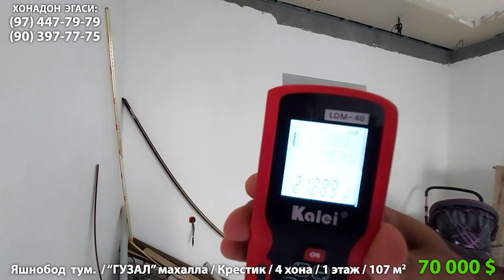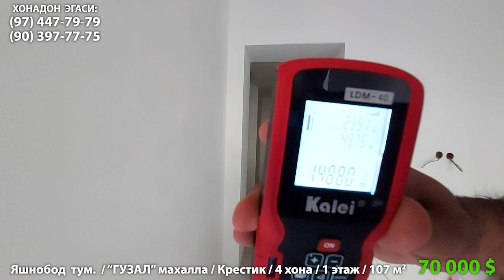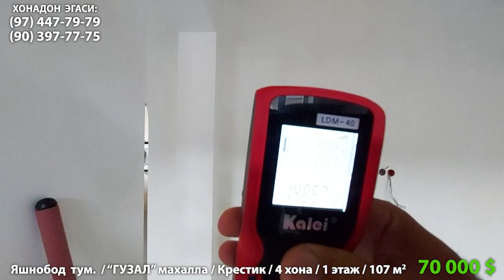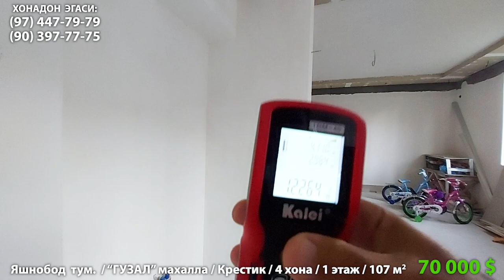Продаётся квартира 4 комнат 1 этаж 107 м2 адрес Ташкент Яшнабад цена 70000$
Янги новостройканинг 1 этажидан  4 хонали 107 квадрат метрли хонадон сотилади. Манзил Яшнаобод тумани, мўлжал крестик. Хонадон 80% қуриб битказилган, оқ сувоқдан  чиқан. Шинам, ёриқ хонадон яхши планлаштирилган. Квартирада алохида исстиш тизими ва иссиқ пол қилинган.  Нархи 70.000$ совдалашса  бўлади.

Телефон қилиб тўлиқ малумотга эга бўлинг.
Агарда уй сизга ёқан бўлса яқинларизга юборинг.✅